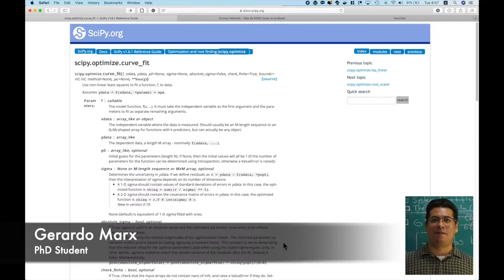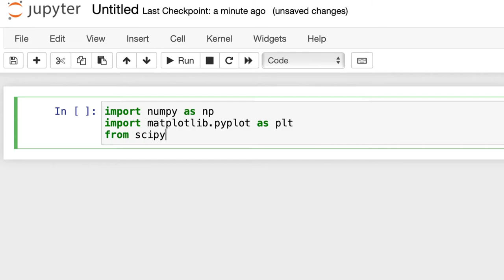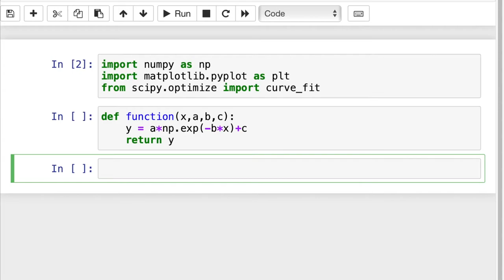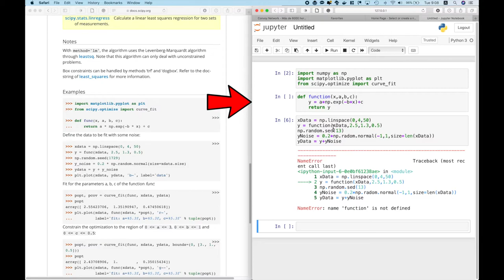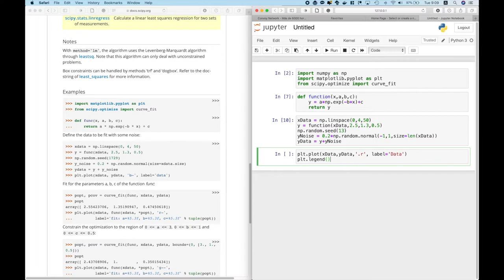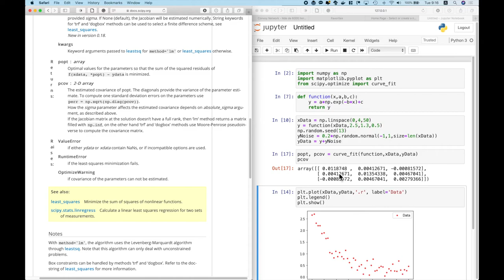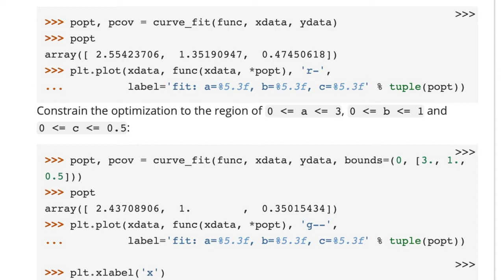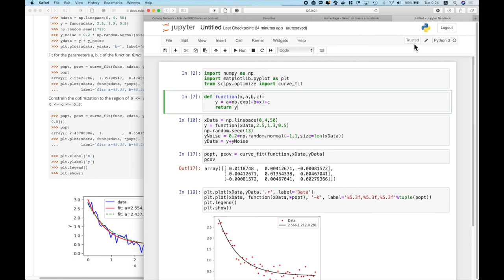Usando "curve_fit" the SciPy en Python3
En el video se revisa el uso de la función curve_fit para la estimación de parámetros. El código se prueba en Jupiter notebook. Ojalá les guste, saludos...